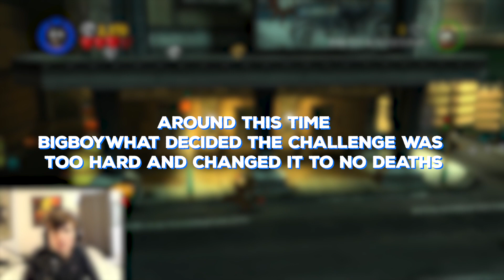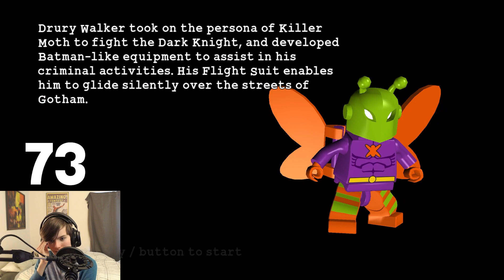Can You Beat Lego Batman Without Dying?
Edited by Bow-Tie

00:00
Batutã la trompeta - Rabbids Go Home OST

01:14
Final Battle - Ape Escape Pumped and Primed OST

02:37
Final Boss - Rabbids Go Home OST

04:03
Horã de joc - Rabbids Go Home OST

05:10

05:34
Constant Rising (Boneworks OST)

06:12

07:27
Bubamara - Rabbids Go Home OST

09:10
Cosmic Comics D - Snipperclips Plus OST

13:47
LA parties - jippy

14:36
a ray of sunshine - jippy

14:58
persian funk - jippy

15:22
Ciocarlia - Rabbids Go Home OST